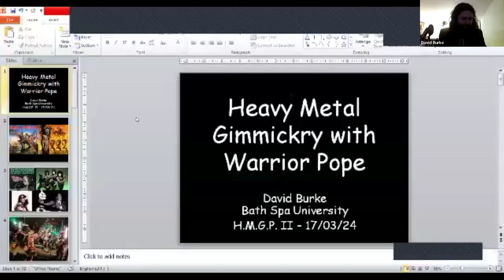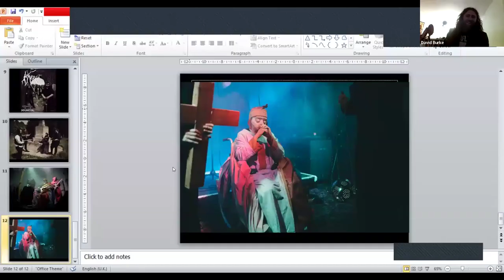David Burke, "Heavy Metal Gimmickry with Warrior Pope"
Heavy Metal & Global Premodernity II online conference, hosted by Miami University, 15-17 March 2024

"'Heavy Metal Gimmickry with Warrior Pope"

-David Burke, Bath Spa University

Abstract:
Heavy metal culture is an example of bricolage (Weinstein 2000; Walser 2014), a postmodern recombination of symbols and images that cohere around specific themes, including premodernity which is often used as a source of grounding, substantiality or authenticity. However metal is also known for its playful approach to its own subject matter, which in some cases is merely silly but in others allows musicians to disavow their own controversial rhetoric (Kahn-Harris 2007). In recent years the continued proliferation of metal bands has led to the emergence of prominent comedic or “gimmick” bands across the range of subgenres, a phenomenon which may be linked to the relative ubiquity of social media (Burke forthcoming). This paper will explore, using autoethnography and performance features, the ways in which the band Warrior Pope relates to the above phenomena and structures.

After joining the band Warrior Pope as singer/trombonist, I have written several songs focusing on the Cadaver Synod, which are historically faithful with some dramatic license. In my live performances I use the character of a lecturer derived from my position as a PhD student focusing on metal studies, and as an early career lecturer. I will demonstrate the performance techniques I use to inhabit this character, which adds to the novelty of the band while also distancing myself from the content of the music. Many discussions in band rehearsals have focused on developing additional novelties for our live show, partly as a means to differentiate ourselves from other local bands and partly to provide a spectacle for the audience. I claim that the focus on spectacle among UK metal scene bands should be understood as an increasing professionalisation of metal music at the local level. Finally I will consider the implications of this phenomenon as specifically regarding the study of premodernity and metal.

Biography:
David Burke is a PhD student and associate lecturer at Bath Spa University, focusing on heavy metal music and culture. His work incorporates media studies, musicology and cultural sociology alongside critical theory, Continental philosophy and psychoanalysis, aiming to expose vernacular practices in heavy metal culture which aid its longevity and continuity. His work has been published in Metal Music Studies and the Bloomsbury Encyclopedia of Popular Music of the World, and he has presented papers at the London Conference of Critical Theory and the International Society of Metal Music Studies, among others. David draws directly on his own experience as a metal musician, events promoter and journalist in his work and currently performs with the Bristol-based doom metal band Warrior Pope.